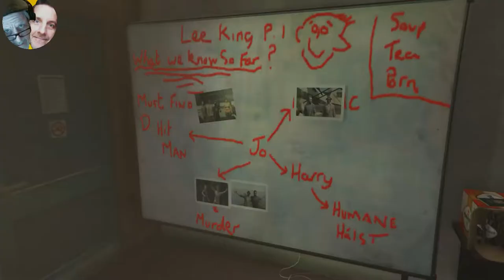Jo's Story Day 3 | Freedom RP | FiveM GTA 5 RP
Jo stumbles on some clues and meets a dangerous stranger.